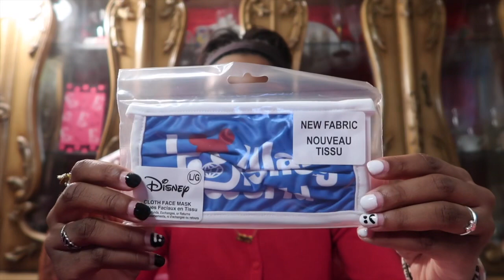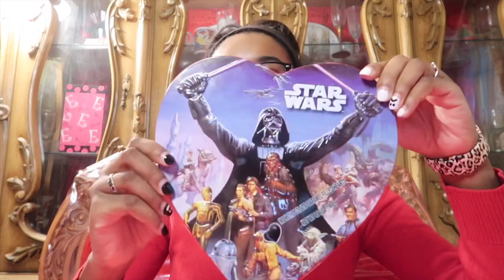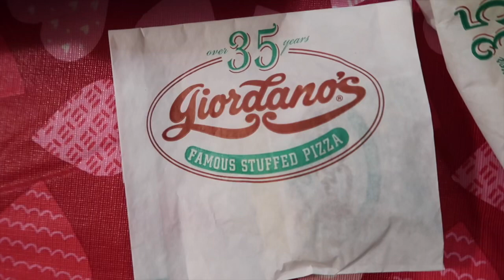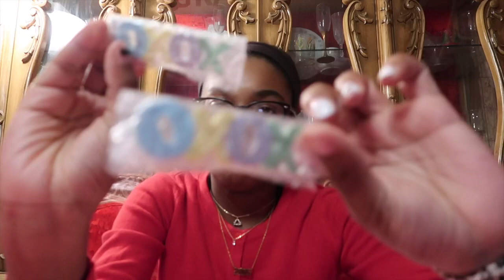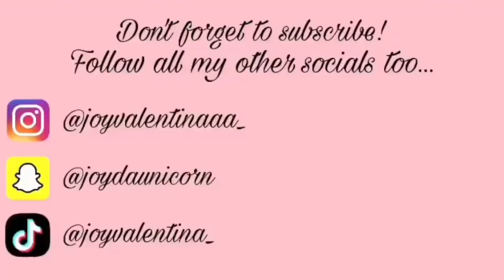VALENTINE’S DAY VLOG| SHOPPING HAUL, HEART SHAPED PIZZA, DECORATING COOKIES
i hope you guys enjoyed this vlog of my valentine’s day, and i hope your valentine’s day was great too!

xoxo, joy